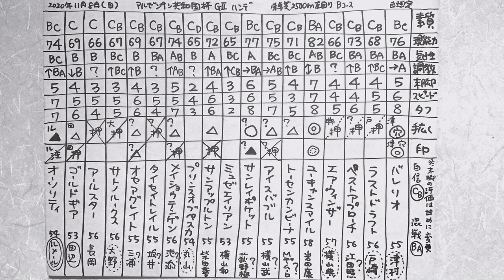結果分析「アルゼンチン共和国杯2020」一頭ずつの敗因、勝因。レース回顧